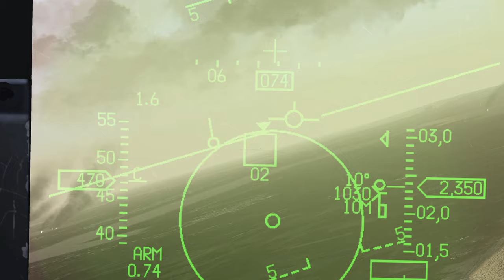10 minutes inside the MEZ